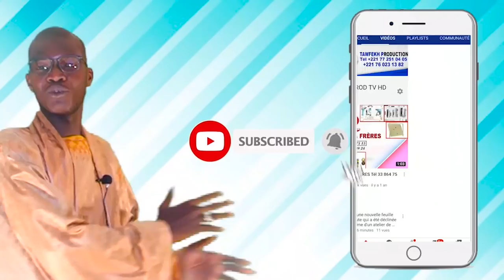TEMOIGNAGES S.SOUHAIBOU CISSE S.SALIOU MBACKE